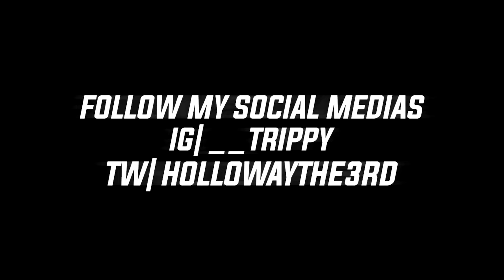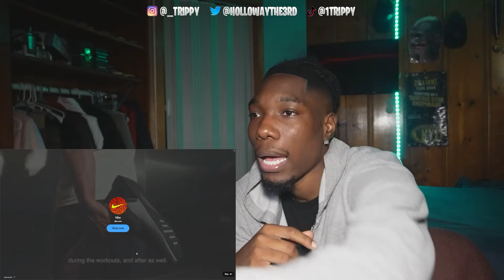THIS TOO HARD! Nas - Escobar '97 REACTION | First Time Hearing!